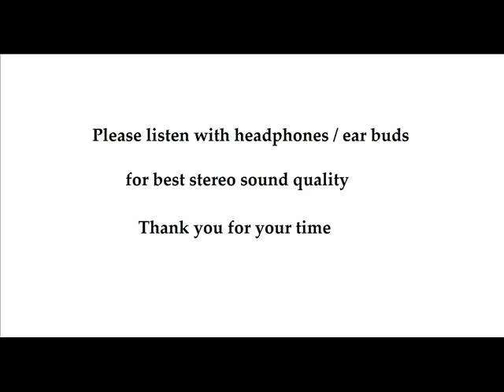Tell the Mo'Fo's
Blues, Resonator slide guitar + voice